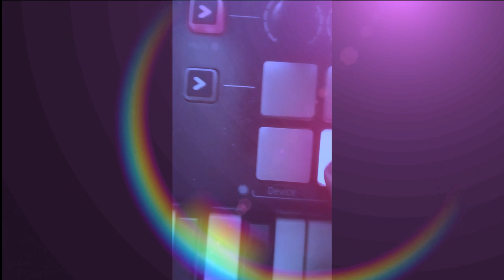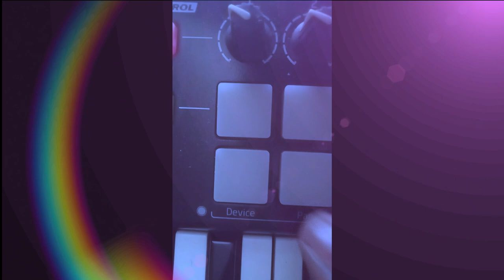Havin' Fun w/ My Launchkey 25 by Novation Music